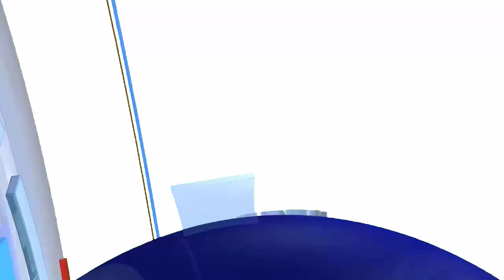धनबाद-बोकारो में NIA का छापा, दामोदर तुरी गिरफ्तार; बच्चा सिंह सहित कई लोगों के ठिकानों पर हुई तलाशी